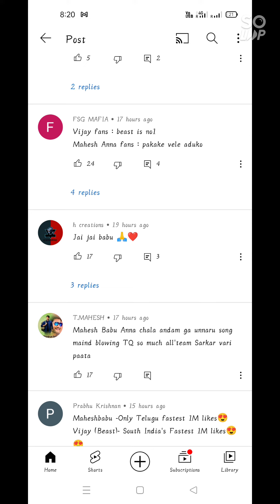Arabic Kuthu | BEAST | massive update short update for fastest 1 million | thalapathy vijay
beast thalapathy vijay most important updates clarification for Arabic Kuthu song 1 million